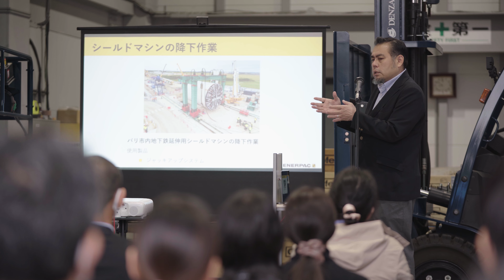イベントレポート！DENZAI Corporate Day クレーン整備・ジャッキアップシステム説明会および川崎コントロールセンターツアー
先日、第三回目のDENZAI Corporate Dayが 東京 にて開催されました。
3日目の最終日には株式会社タダノおよびエナパック株式会社の皆様よりDENZAIで保有する クレーン や ジャッキアップシステム についてのレクチャーをしていただき、貴重な学びの機会となりました。どうもありがとうございました！